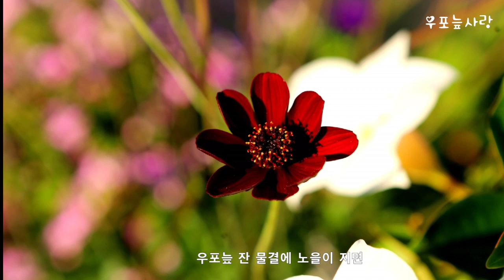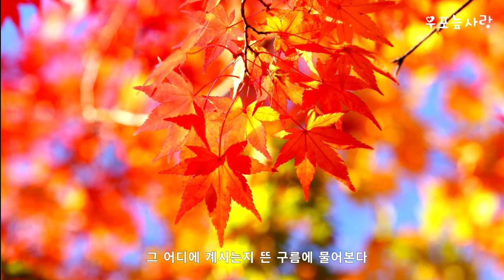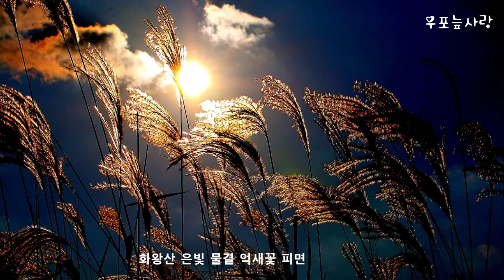우포늪사랑(가사포함) 전옥 / 작곡 조영민 / 작사 이길언